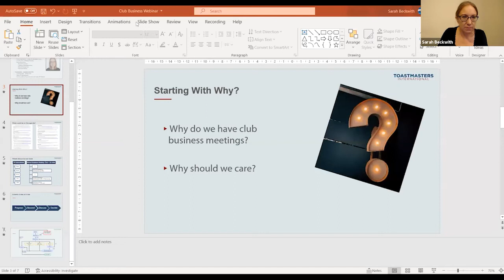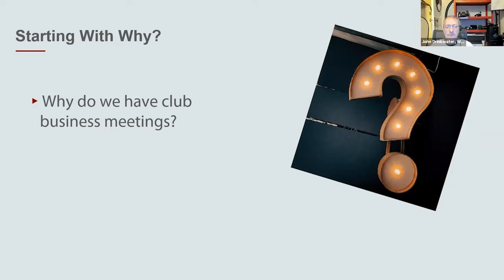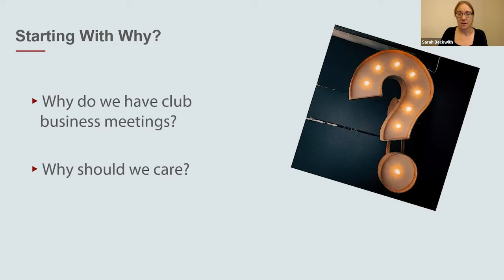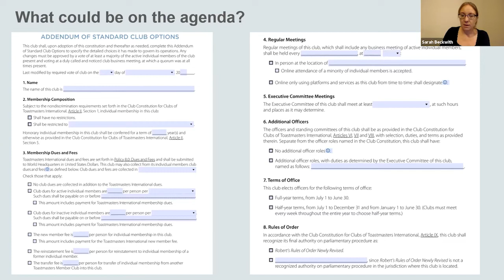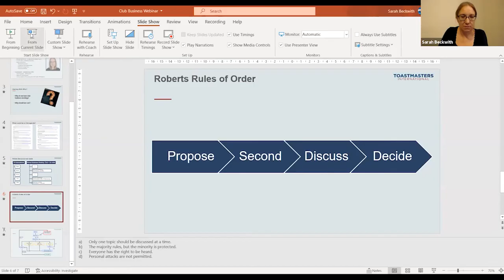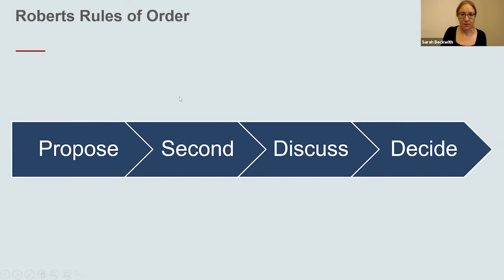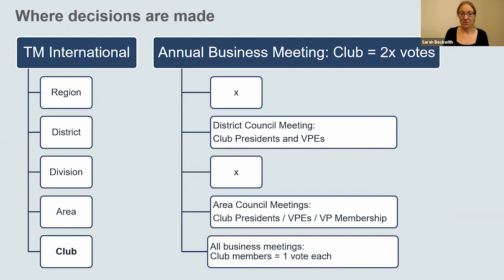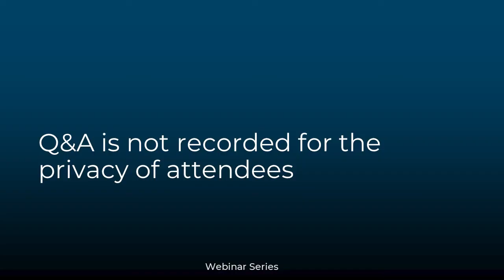Running a business meeting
How and why of running a business meeting for your club. Lots of great information and some useful ideas.